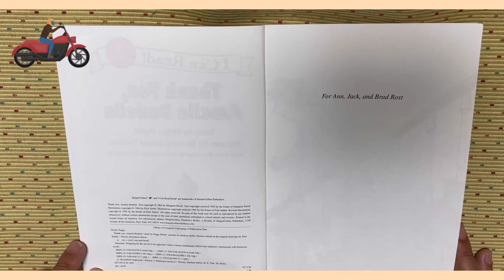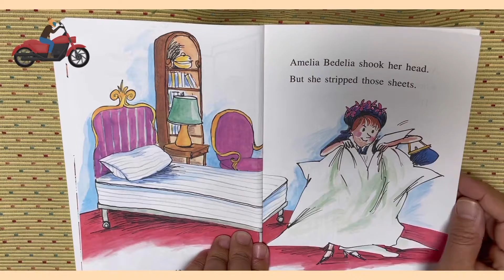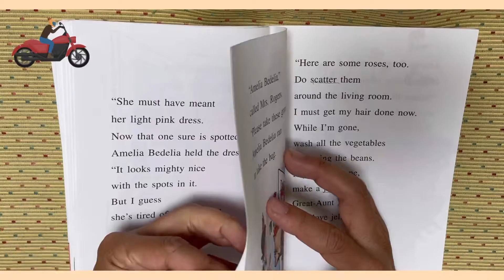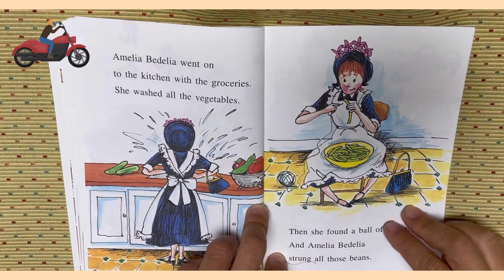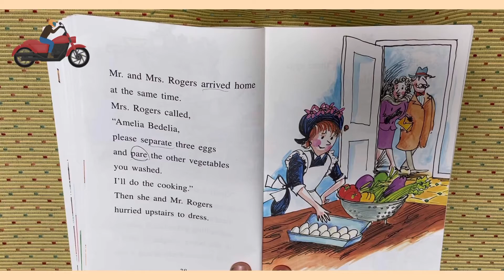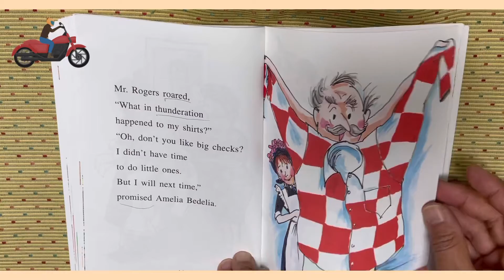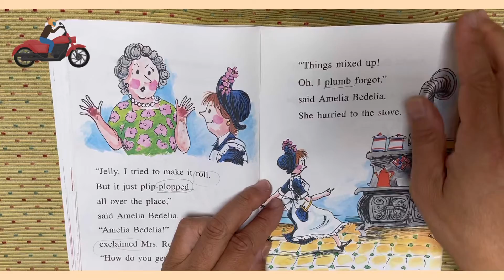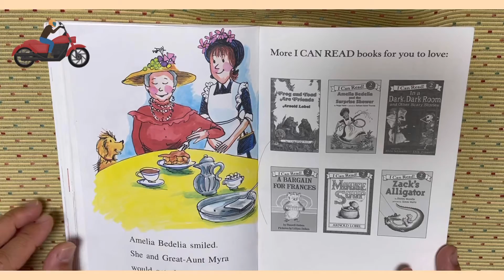Thank You Amelia Bedelia S3 3107